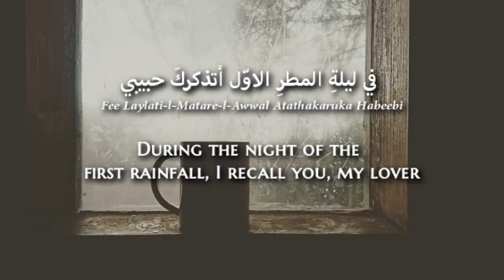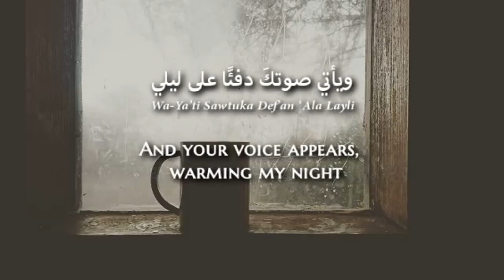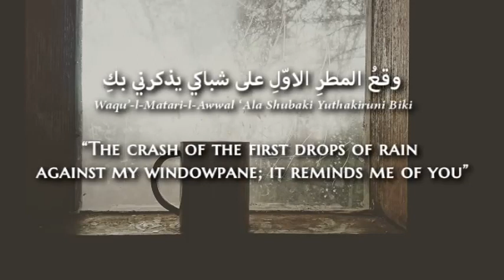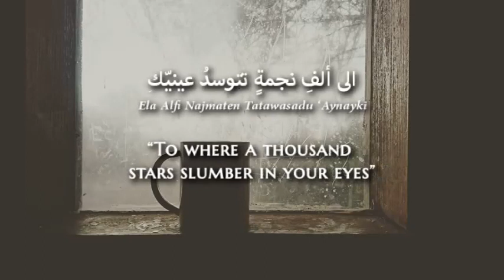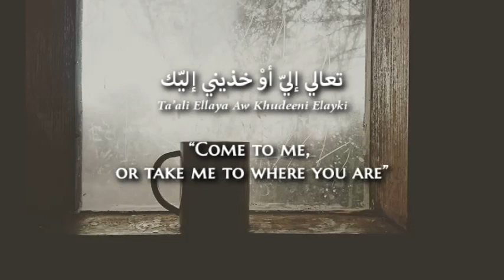Rim Banna - Al-Mataru Al-Awwal (Modern Standard Arabic) Lyrics + Translation - ريم بنا - المطر الأول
*First, I would like to give credit where credit is due. The backdrop video is the works of an amazing channel which I will provide the link to here:

For the next 4 or 5 weeks, we will be publishing music by female artists we feel deserve more recognition, that is not to say that they are not already popular locally; however, we still feel that the female representatives of the modern Arabic song have become popular because of the way they look and because of connections, rather than by because their music deserves recognition. Other female artists throughout the Arab world have been constantly denied the spotlight, despite them deserving to bask in it for all what they contributed to the Arabic music scene, whether in terms of performance, lyrics or musical composition.
Allow us then, to present you with the music of those who elevated the modern Arabic music level with their originality and genuine passion for songs.

WEEK 1: Rim Banna (Palestine) & Nabyla Maan (Morocco)
WEEK 2: ??? & ???
WEEK 3: ??? & ???
WEEK 4: ??? & ???

Rim Banna (Arabic: ريم بنا‎; 8 December 1966 – 24 March 2018) was a Palestinian singer, composer, arranger and activist, who was most known for her modern interpretations of traditional Palestinian songs and poetry. Banna was born in Nazareth, where she graduated from Nazareth Baptist School. She lived in Nazareth with her three children. She met her husband, Ukrainian guitarist Leonid Alexeyenko, while studying music together at the Higher Music Conservatory in Moscow and they married in 2001,and got divorced in 2010